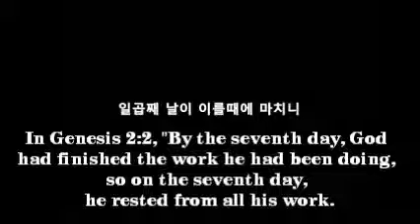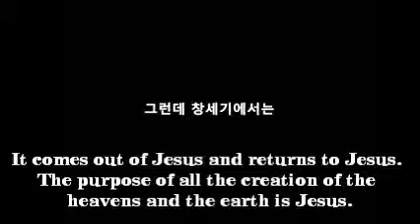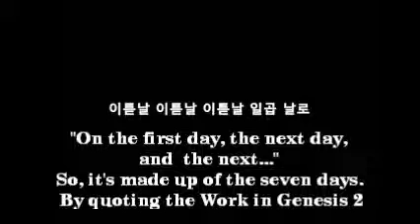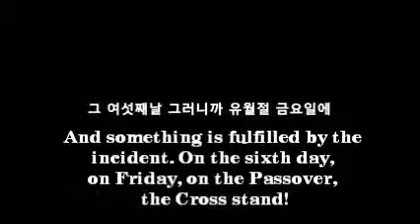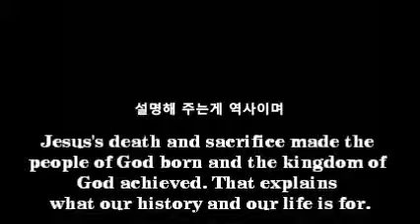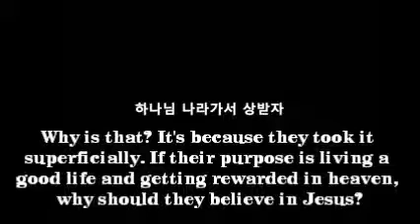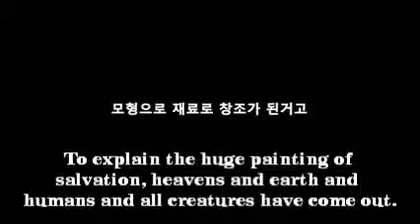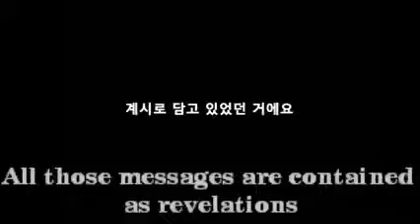La Genèse et Jésus / Genesis and Jesus (English)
Soustitres: Cliquez le premier bouton sur la droite en bas !
(Subtitles: Click the first button on the right at the bottom!)

By Sungsoo Kim